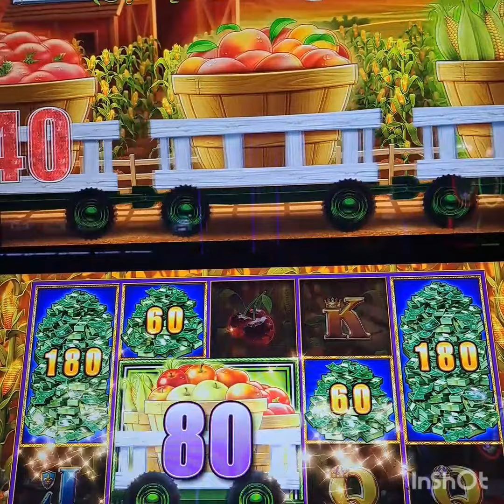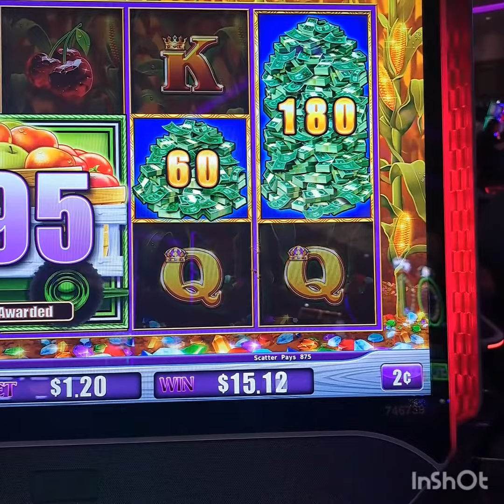Got The Bonus and The Corn 🌽